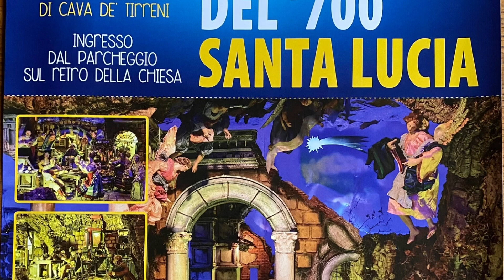Dopo due anni di stop causa Covid, torna il presepe mobile di Santa Lucia